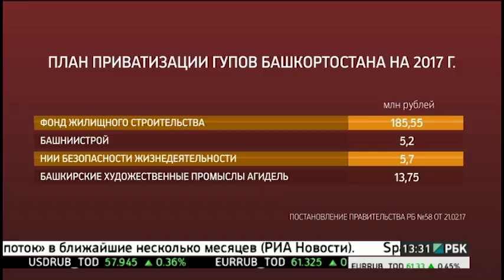Еще 4 госпредприятия РБ включены в план приватизации ГУПов на 2017 год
Правительство Башкортостана включило еще четыре государственных унитарных предприятия в план приватизации на 2017 год. Преобразованию в акционерные или общества с ограниченной ответственностью подлежат ГУП Фонд жилищного строительства Башкортостана.